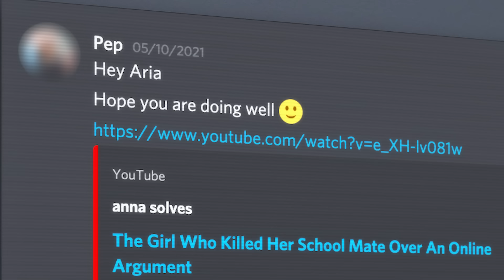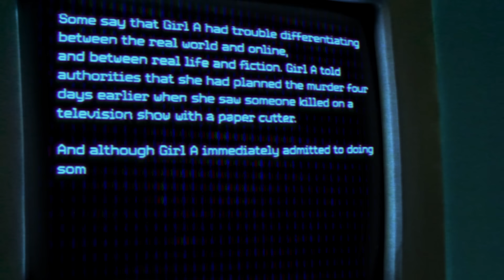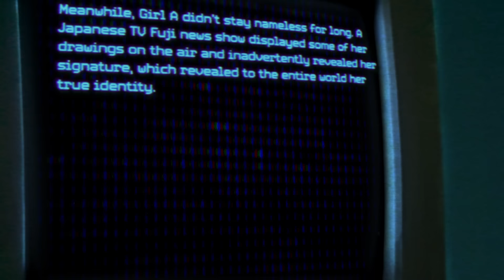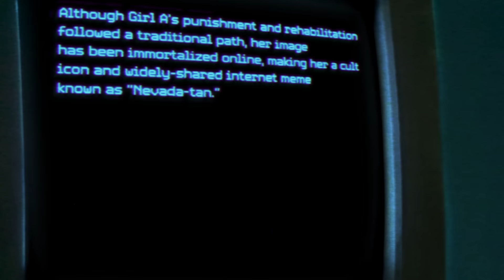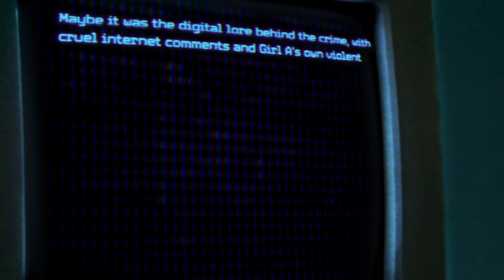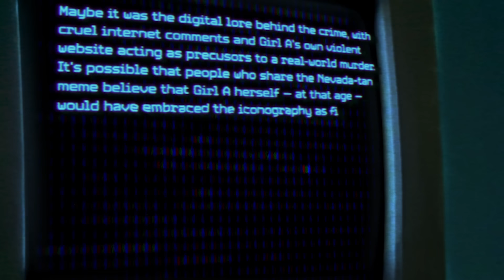The 11-Year-Old Slasher: "Nevada-Tan"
Aria covers the highly-requested Sasebo slashing, or as it's become more famously known, the "Nevada-tan murder" - a gruesome killing committed by an 11-year-old.

MUSIC

Screen Monitor Pixels Close Up. Abstract Digital Glitch Effect. Video Signal Damage With Pixel Closeup Noise And Error Interference. Glitch VHS Noise Background. Tv Error Black Screen
volkovslava/Getty Images

MUSIC

volkovslava/Getty Images